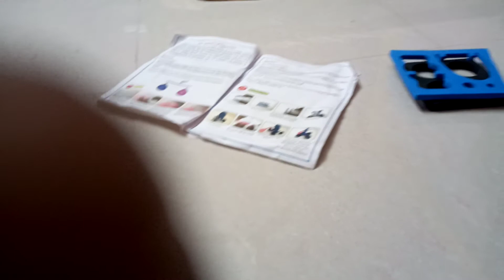Air can push the things